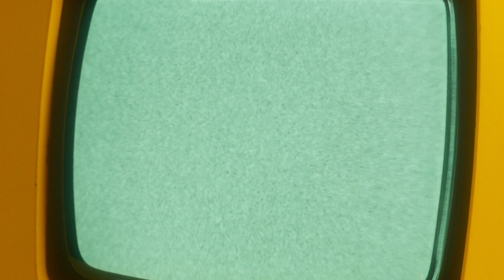DEAR WOLF "radiate" from the amazing album"out of disneyland"